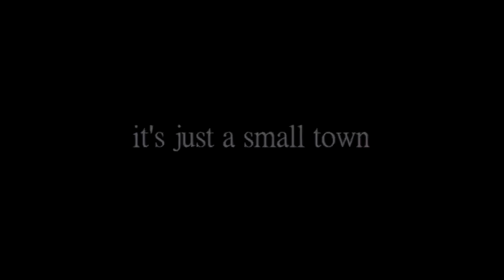Distress Call || (original Larry Stylinson french fanfiction) - TRAILER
Merci milles fois pour les plus 16 900 vues ! Je suis heureuse que des lecteurs continuent de découvrir cette fiction aujourd'hui et qu'elle ne tombe pas dans les oubliettes. Je pense à réuploader cette vidéo sur ma seconde chaîne "Marie Alison", de cette façon, elle sera au côté du trailer de ma nouvelle fiction Larry.
Cette histoire est dans le même genre que Distress Call, mais avec davantage de surnaturel ! Toutes les infos nécessaires sont sous la vidéo, alors cliquez ! :)

Official trailer of an original french Larry Stylinson fanfiction titled Distress Call.

Clips from : The Messengers, The Haunting in Connecticut 1 & 2, and Charlie St. Cloud

Tracks from : Two Steps From Hell - Mercy in Darkness and Mark Petrie Richat - Breaking Dawn (part 2) trailer music.